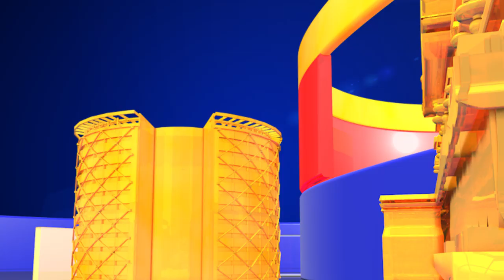Sri Reddy Reveals Nani Personal Secrets || Sri Reddy Reveals Hero Nani Personal Photos || TTM